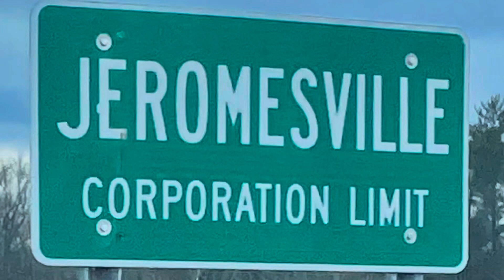Scottsdale 2024: The Return of Los Perros (Part 3) Troon North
Day 3 takes us to Troon North to play 36 and then we head to Old Town Scottsdale